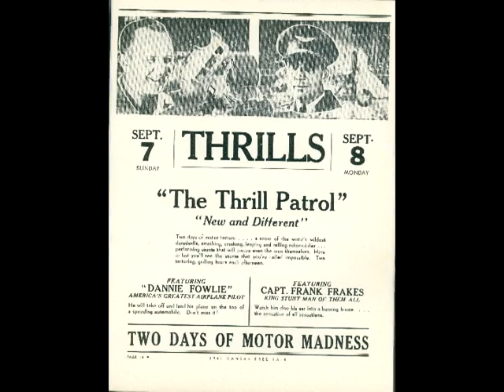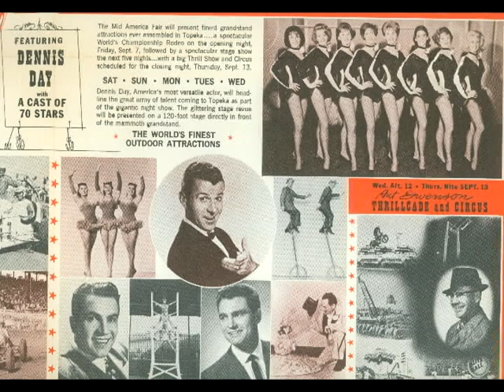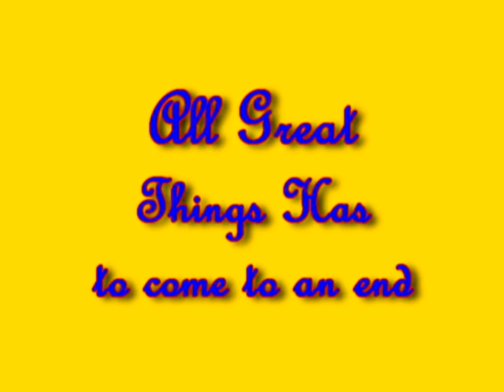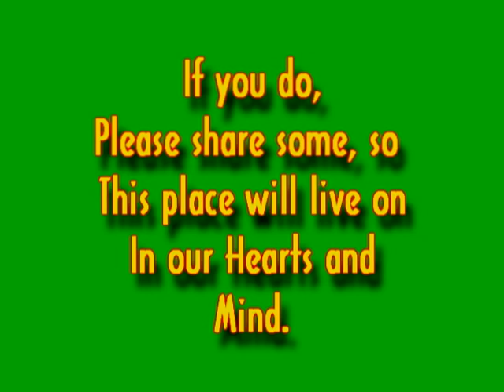Topeka Kansas Mid-America Fair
I only made this video so people can remember how great this was. If you have a memory, please post it. Most of these photos are from my private collection and some are from the Kansas Historical Society. My three fondest memories of the fair was; 1) People parking their cars on lawns for $2, 2) The big Root Beer barrel stands (best root beer ever) and 3) The Santa Fe Railroad "O" gauge train layout.